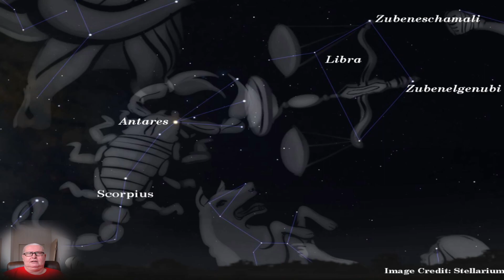Libra ♎️ versus Scorpio ♏️ - New Zion in opposition to New Egypt plus a surprise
If your are guided by the Lord to help the needy and to support bible distribution then please follow this

Blessings

Michael